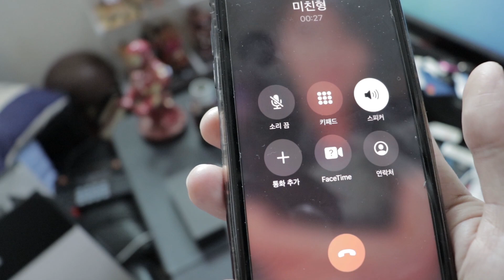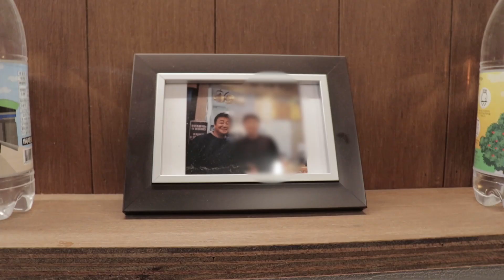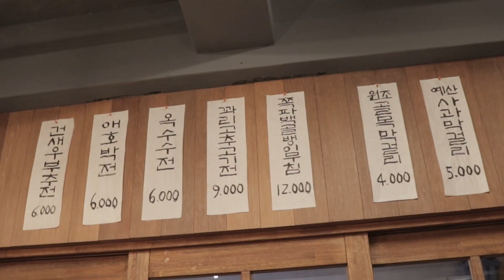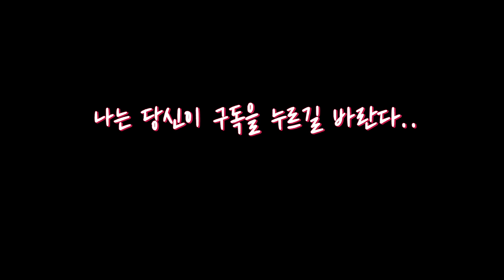내가 아는 세상에서 제일 특이하고 웃긴 농부형(아산 동애등에(Soldier Fly) 농장 호작이형)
안녕하세요? 테루TV 테루입니다.
오늘은 아산에서 동애등에 농장을 운영을 하고 있는
제가 아는 제일 특이하고 웃긴 농부 호작이형을 만나고왔습니다~
테루에게 귀농제안을 해주셨는데 저도 심히 고민이 됩니다.
지금 하고 있는 일 관두고 호작이형 머슴을 살지~
이번 영상은 아산에 멋진 풍경과  먹방 그리고
곳곳에 재미있는 썰도 많고 (백종원 골목식당에 나온 골목양조장
그리고 중화요리 맛집 우성관도 다녀왔음)
호작이형이 키우는 프렌치불독 순덕이와 농장에 풍산개와 진돗개 혼종인
파도도 만날수 있어 좋았습니다. 귀여운 강아지들이였습니다 ㅎ
편안한 마음으로 여유있게 봐주시면 좋겠습니다~

/동애등에/웃긴형/귀농/먹방/골목양조장/우성관/아산벚꽃/아산도고/Soldier Fly
/친환경음식물쓰레기처리/음식물쓰레기/프랜치불독/진돗개/풍산개/포메리안/진풍개